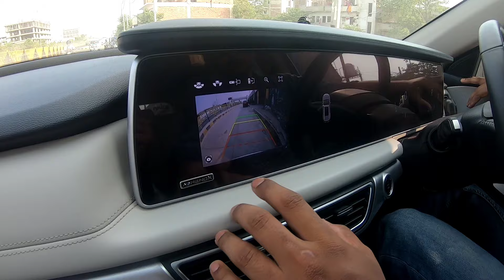2024 Mahindra xuv 700 ax7🔥 || 5 big reasons🖐️ to buy this car🤞over The Innova crysta &* Tata Safari